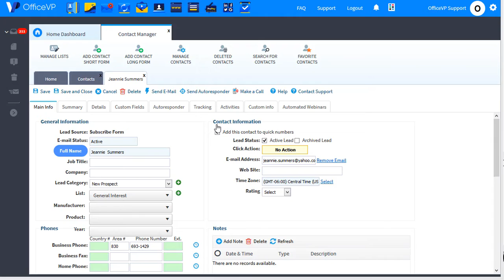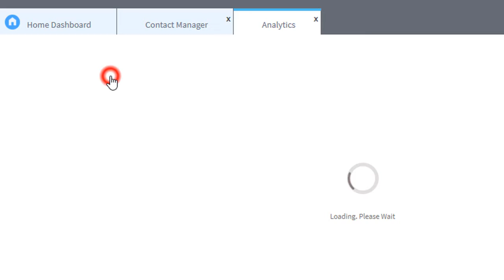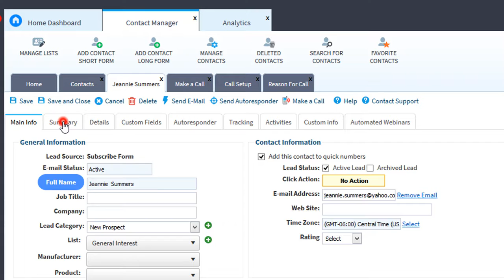Make a Call Setup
v.5 Make and track your phone calls as well as call results